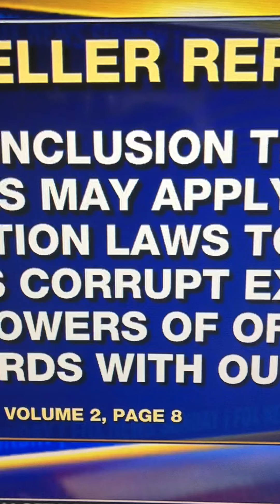rudygiuliani Foxnews Sunday on Mueller report n President Trump